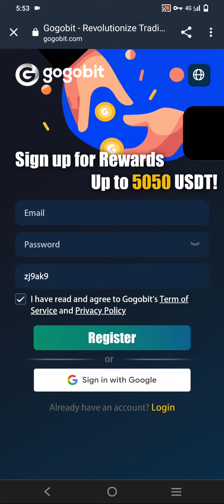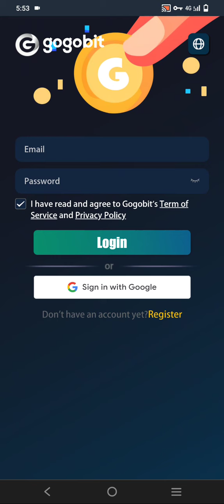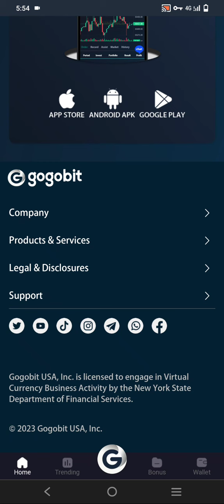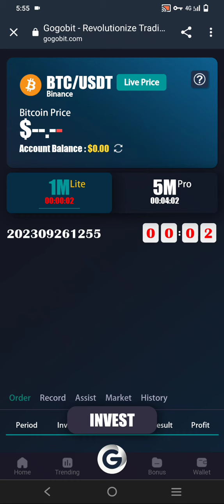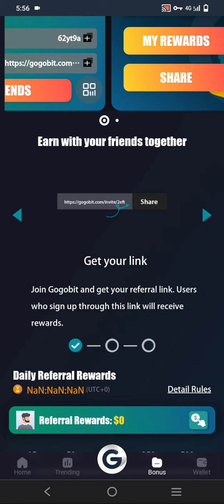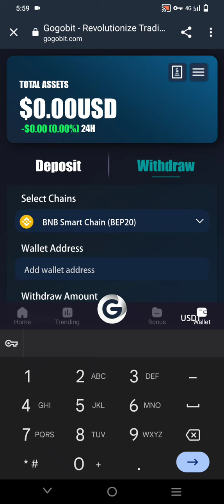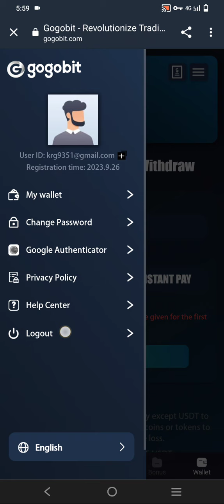New project best usdt earning site review gogobit ✨ Online 2023